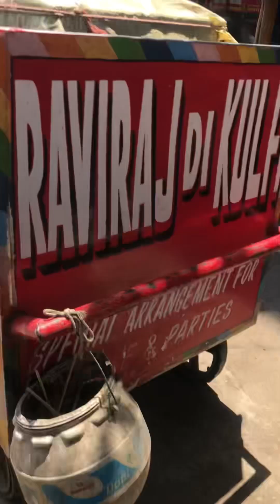CHORE BAZAR DELHI BOUT SASTA MALL DELHI MAIN delhi chor #bazar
Hello gays Delhi chore bazar main bout sasta maal ek do low price main .